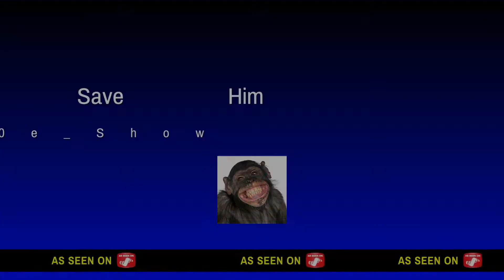Doctors Can't Save Him